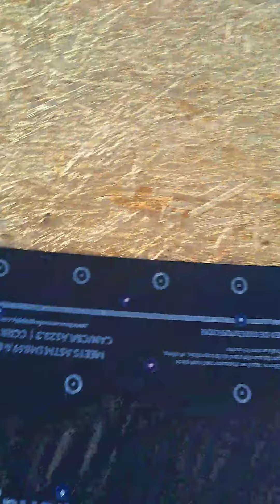Empapelado un edificio de tres pisos